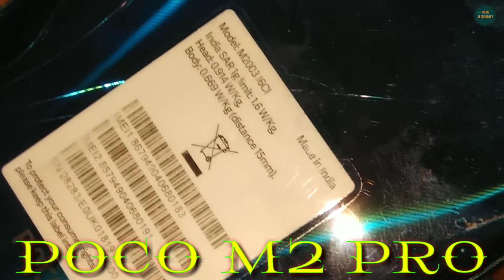Poco M2 Pro Back Pannle & Camera Galass Restoration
Poco M2 Pro Back Pannle & Camera Galass Restoration pokom2pro pocobackpannle @Micro Technology

hello friend my job is electronics technician
please watch my full videos
my personal Idea and personal Technology